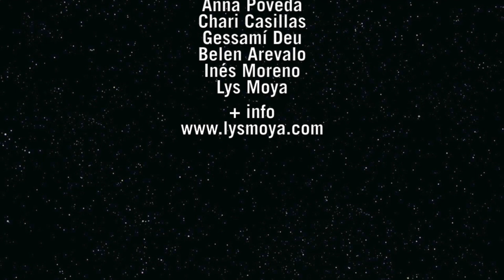BEYONCE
Este vídeo versa sobre BEYONCE